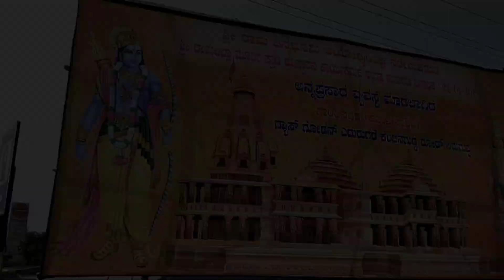ಶ್ರೀರಾಮ ಪೂಜಾ ಕಾರ್ಯಕ್ರಮ//ಗಾಂಧಿನಗರ ಕೋಳಿ ಫಾರಂ ಸಿರುಗುಪ್ಪ